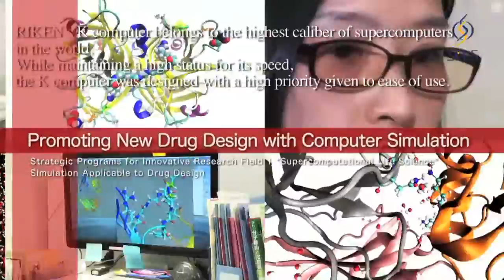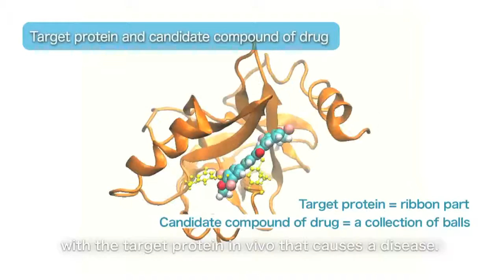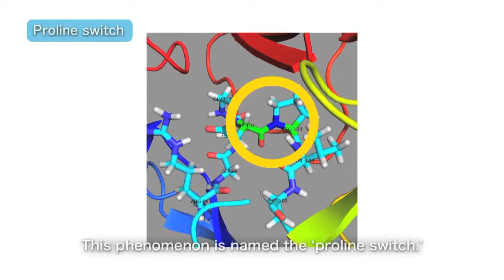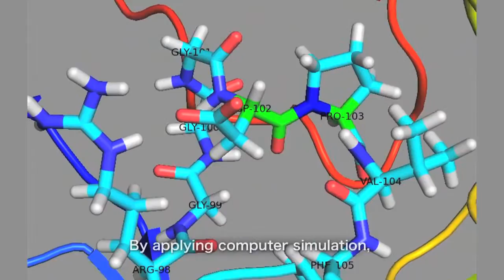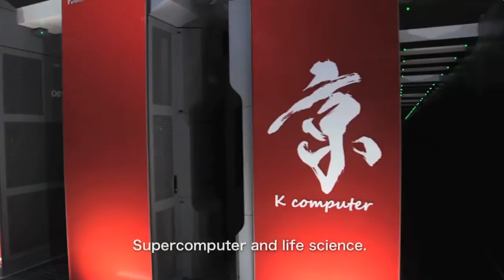Researcher talks Vol.4 short ver.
Strategic Programs for Innovative Research Field 1
Supercomputational Life Science

Promoting New Drug Design with Computer Simulation

Development of drugs using the supercomputer. What is the supporting drug design for the next generation with the K computer?